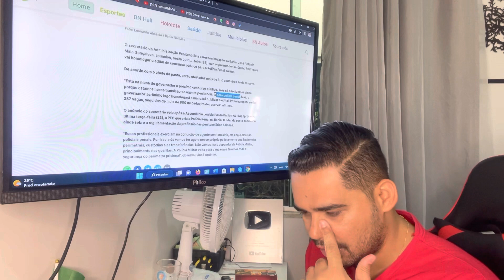Agora vai? Concurso POLÍCIA PENAL DA BAHIA nunca esteve tão perto!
Este canal possui o objetivo de incentivar você a entrar no mundo dos concursos públicos e assim mudar de vida!